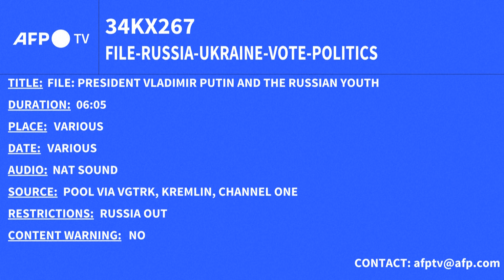Putin Poised for Re election Kremlin Seeks to Cement Power Amidst Ukraine Conflict